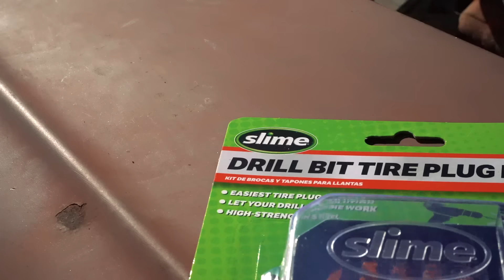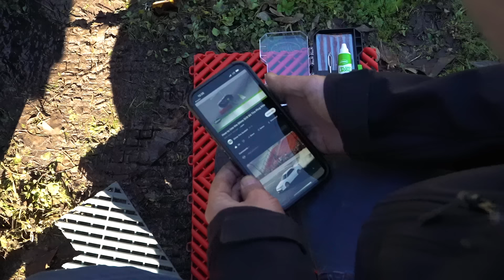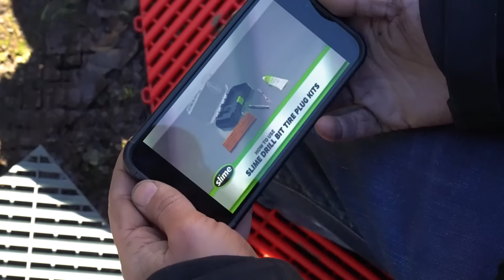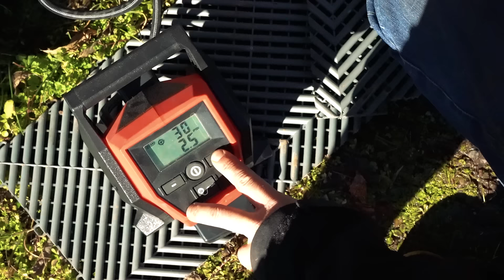Abandoned 1957 Chevy Tri-Five restoration begins!!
Forgotten way too long!! We bought this 57 2 door post car years ago with our friend David Newbern in the amazing collection owned by a wonderful man named Dickie and are finally ready to get her in the shop!

Show your support & sport some awesome Flying Sparks Garage gear

Thank you for supporting companies that make our series HAPPEN!

Proud to be

PEAK Auto for all the COOL FACTOR we need!!! Join the PEAKsquad for free perks and that car fam feeling!

CRC Auto for SO MANY of our favorite products like Brakleen!